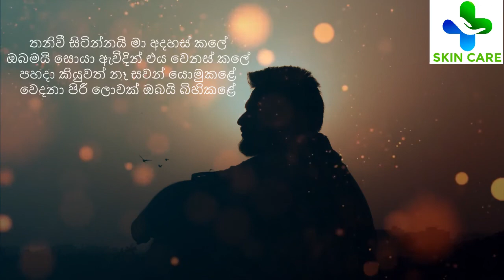thani wi sitinnai ma with lyrics තනිවී සිටින්නයි මා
තනිවී සිටින්නයි මා අදහස් කලේ
ඔබමයි සොයා ඇවිදින් එය වෙනස් කලේ
පහදා කියුවත් නෑ සවන් යොමුකළේ
වෙදනා පිරී ලොවක් ඔබයි බිහිකළේ

මගේ පාලු ලෝකයේ තනි වූ මෙමා
සක්විති රජුන් හමුවේ නැත හිස නමා
සිතිවිලි මගේ හසුරා ගත හැක නමා
මට දුක හිතෙන්නේ ඔබ ගැන තමා

තනිවී සිටින්නයි.

ඔබෙ චේතනා අගනා මා සිත දනී
අවට ලෝකයේ බැලුම් විසකටු වැනී
ඒ කටු අපේ දෙ‍හදේ ගැඹුරේ ඇනී
ගලන දුක් වේදනා රුධිරය වැනී

තනිවී සිටින්නයි.

Title : Thaniwee Sitinnayi Ma Adahas Kale
Singer : Milton Mallawarachchi
Lyrics : Clarence Wijewardena